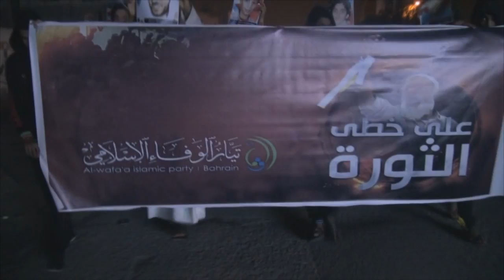قمع المسيرة الموحدة "على خطى الشهداء" في جزيرة سترة 2014\12\2 Bahrain